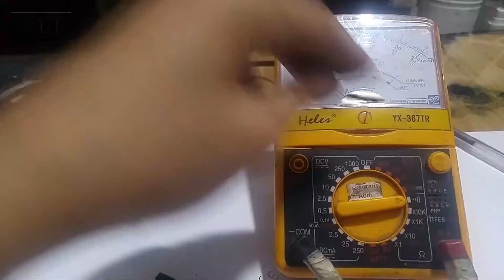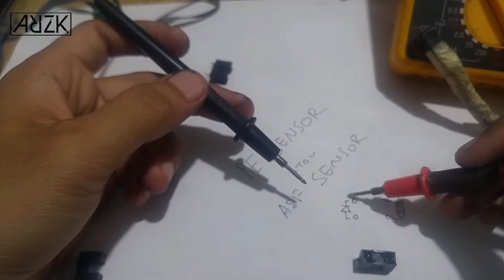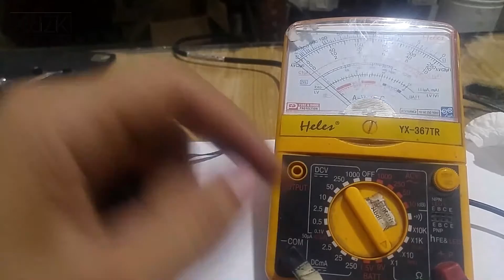Belajar lebih dekat cara mengukur / cek PE SENSOR & ASF SENSOR printer canon dengan mudah | ABDI RZK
Video ini saya buat untuk teman-teman yang mau belajar atau masih tahap belajar service printer. Kita akan belajar cara cekup PE sensor dan ASF sensor printer canon. Kita akan belajar bagaimana caranya kita mengetahui kalau PE dan ASF sensor tersebut rusak atau masih bagus. Untuk lebih jelasnya lagi silahkan di tonton videonya. smoga bermanfaat.

saya sadar mungkin video ini masih jauh dari pada kesempurnaan, Silahkan tinggalkan komen agar saya dapat memperbaikinya.

MENONTON = MENDUKUNG, terimakasih.